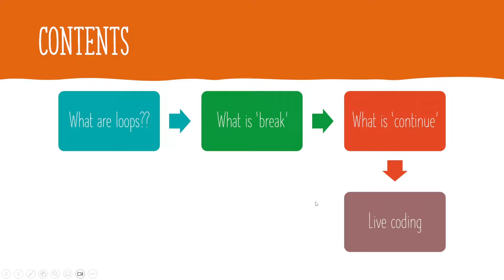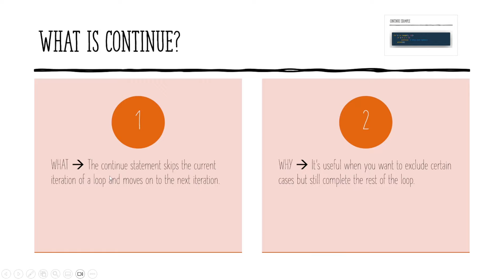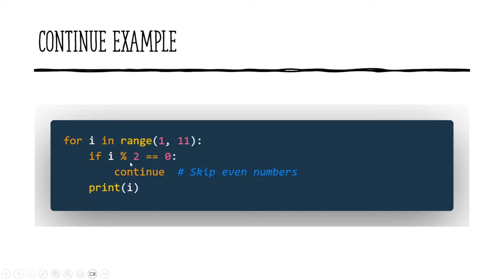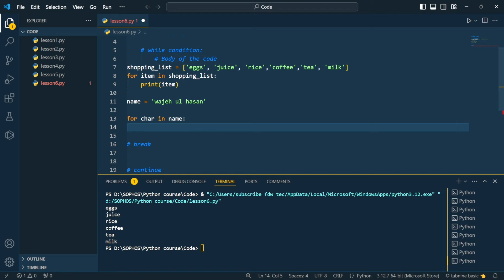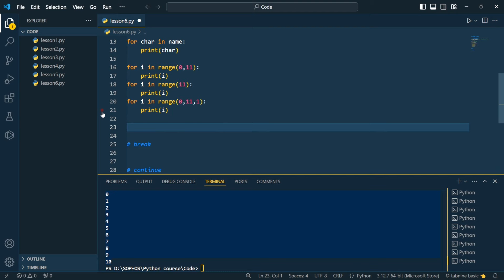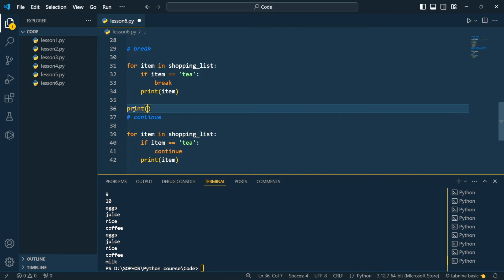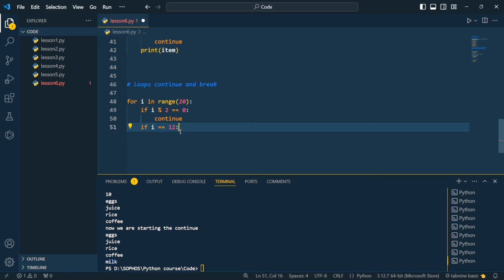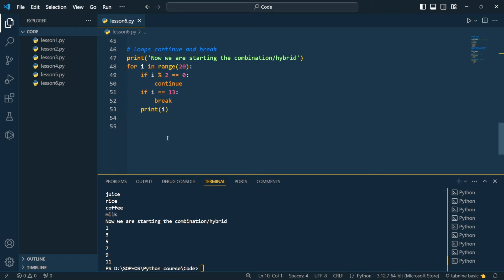Python Tutorial #6: Loops, Break vs Continue – Control Your Code Like a Pro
In this video, we dive deep into loops in Python, one of the most fundamental programming concepts! Learn how to use for loops, while loops, and even how to nest loops for more advanced logic. We’ll break down each type of loop with easy-to-understand examples and show you how to control the flow using break, continue, and more.

Timestamps:

0:00 - Intro
2:27 - Loop Example
3:20 - Break
3:47 - Break Example
4:41 - Continue
4:54 - Continue Example
5:50 -Today's Quote
5:57 - Live Coding